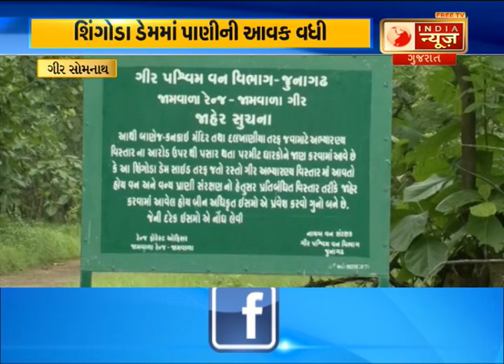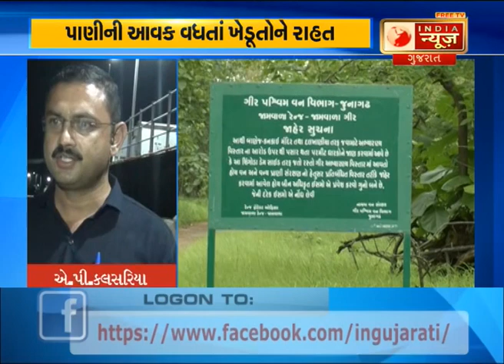Increased water revenue in Shingoda Dam of Gir-Somnath